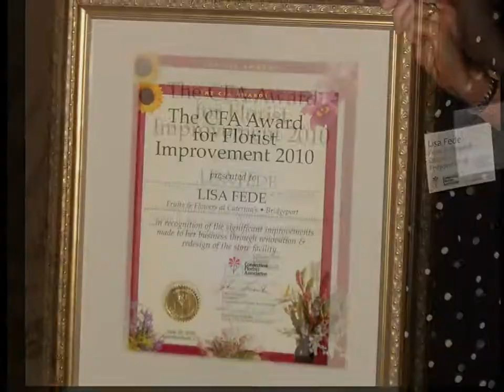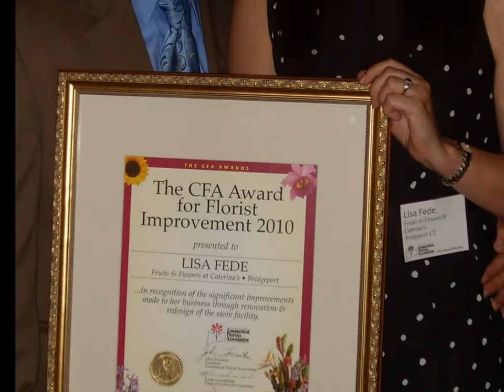Events at Fruits and Flowers Bridgeport CT (203)366-8458